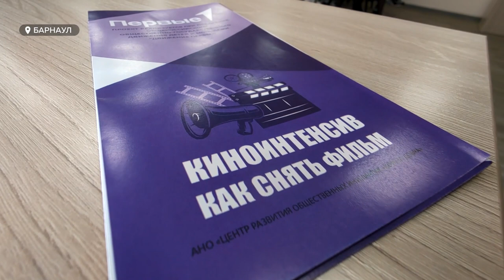"Движение в кино". В Барнауле проходит конкурс сценариев для детей от 9 до 17 лет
Стать сценаристом в девять лет. Такая возможность есть у школьников Алтайского края. Сценарий победителя ляжет в основу короткометражного фильма, который покажут в кинотеатре. Подробнее – в нашем следующем сюжете